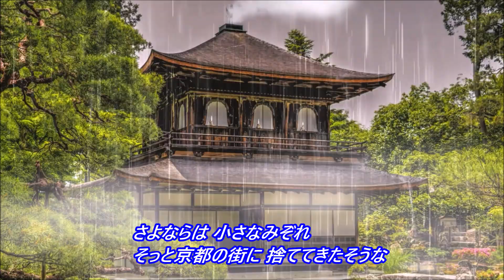比叡おろし/チェリッシュ(cover)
・昔のLPレコードからの耳コピで、パソコンソフトによる音源作成
・マイカーカラオケ🎤
 ・ナビゲーション　TOYOTA　NSZT-Y66T
・マイク　audioｰtechnica　ATR1300ｘ
・マイクアンプ　〃　　　　AT-MA2